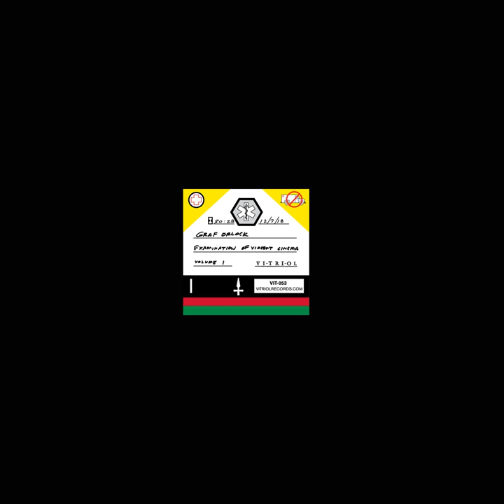Go Away (To Paradise)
Go Away (To Paradise) · Graf Orlock

An Examination of Violent Cinema, Vol. 1